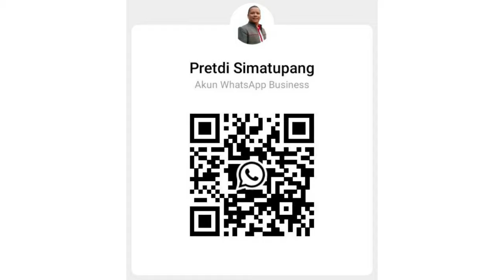New Innova Zenix Q Putih 2024 |Harga & Promo Innova Zenix di Juni 2024 |Toyota Medan 085362072000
Up Date Harga All New Kijang Innova Zenix di Bulan Juni 2024
G CVT NPC : 432,250.000
G CVT PC : 435,250.000
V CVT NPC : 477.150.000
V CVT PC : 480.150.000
G HV CVT NPC : 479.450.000
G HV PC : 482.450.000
V HV Modelista NPC : 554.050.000
V HV Modelista PC : 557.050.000
Q HV Modelista NPC : 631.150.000
Q HV Modelista PC : 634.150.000

Zenix G Gas
Dp : 92 Jt
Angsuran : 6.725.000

Zenix V Gas
Dp : 102 Jt
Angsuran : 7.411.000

Zenix G Hybrid
Dp : 103 Jt
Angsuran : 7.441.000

Zenix V Hybrid Modelista
Dp : 119 Jt
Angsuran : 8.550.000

Zenix Q Hybrid Modelista
Dp : 136 Jt
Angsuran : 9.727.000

Promo All New Innova Zenix di Bulan Juni 2024
✔ Hadiah E-Money*

Hubungi
Pretdi Simatupang